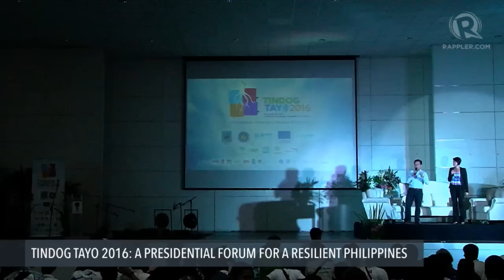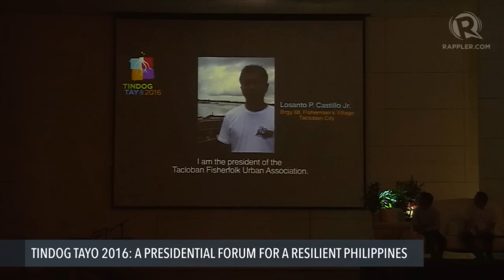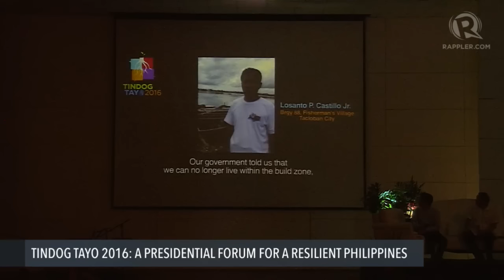Presidential forum on disaster risk reduction: Mar Roxas' position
More videos on Rappler Follow Rappler for the latest news in the Philippines and across the globe. Representing presidential candidate Mar Roxas is Rep. Barry Gutierrez